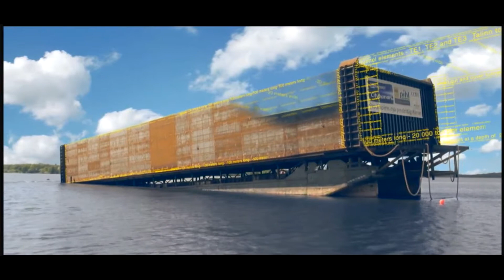The Engineers Poem Documentary Narration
This is a short Documentary I narrated for, for an Underground Tunnel Project in Stockholm Sweden recently completed.